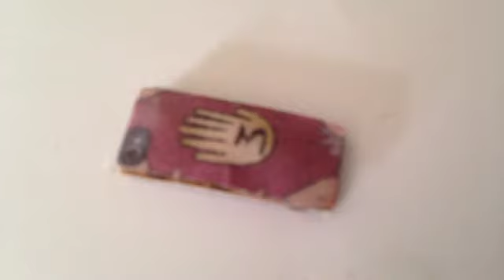LPS: Santa's Got Sass {Christmas Special 2014}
I am so deeply sorry for not being able to make videos for FOUR months. The thing is, I got a new fish tank and it got moved RIGHT ON MY FILMING TABLE. So for this video, I just used my hamster tank's stand for a filming spot.
Also, sorry for the horrible quality.I haven't filmed in forever and Video FX Live was acting up. I don't know if it was the filming location, or the app or something else. I had no time to make another, so I guess this will have to do :l
Besides all the negative, I hope you like the video and have a merry Christmas :)
Dimitri is stuck at his friend's house with Jay and Cali due to the thick snow the blizzard last night had bought. But when watching a movie, Santa and his two-reindeer? come thumping down the chimney, they aren't exactly what they seem...